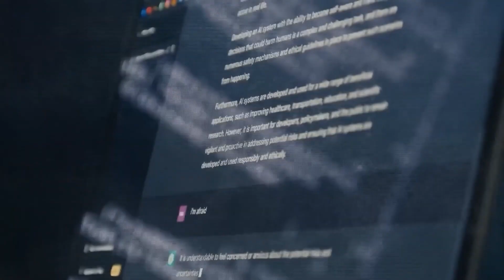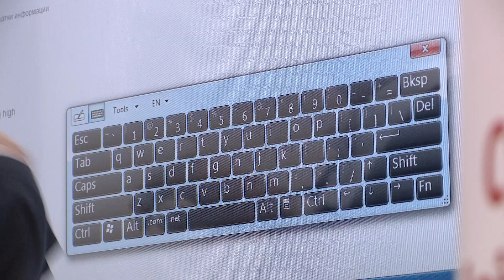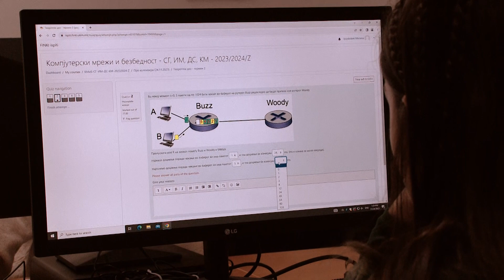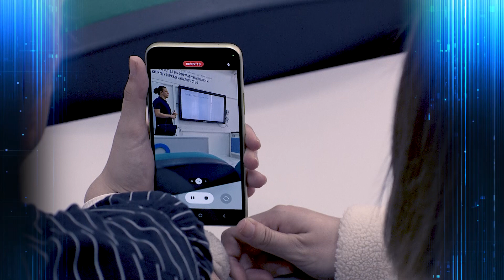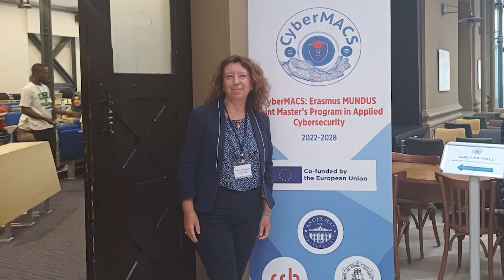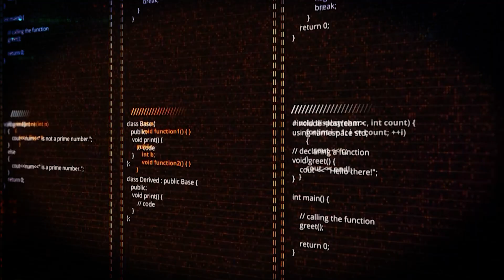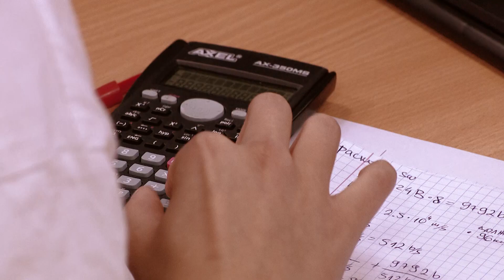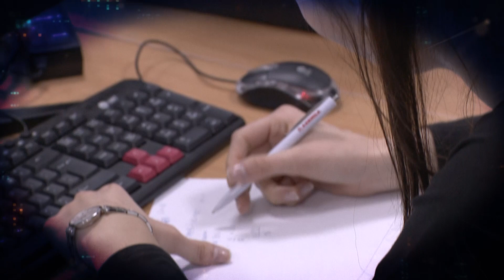ФИНКИ - Научен спектар - Применета CYBER безбедност